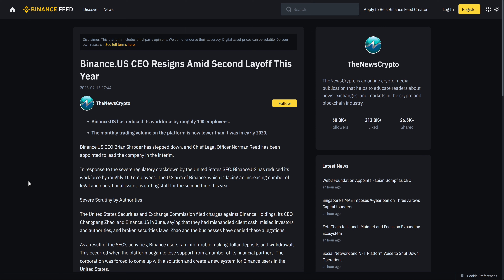Unexpected Resignation: Binance.US CEO Quits!